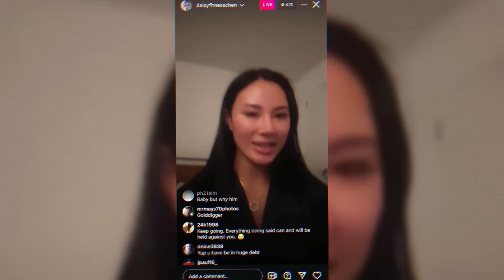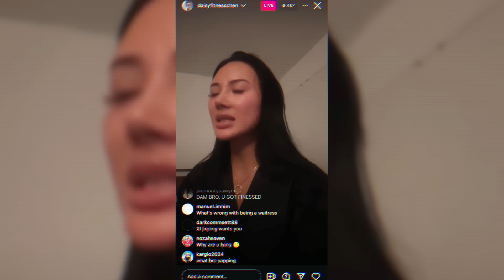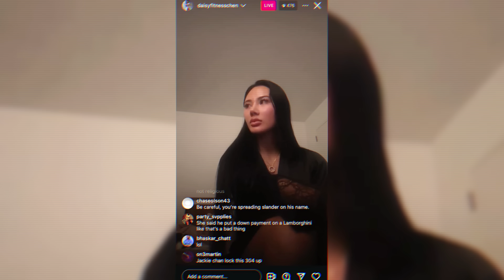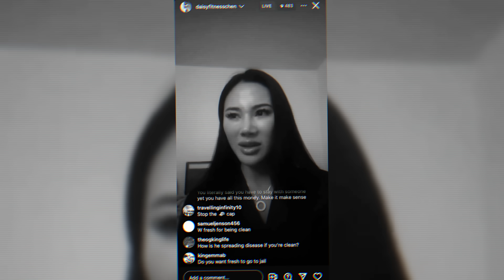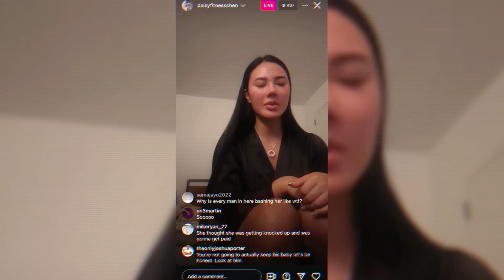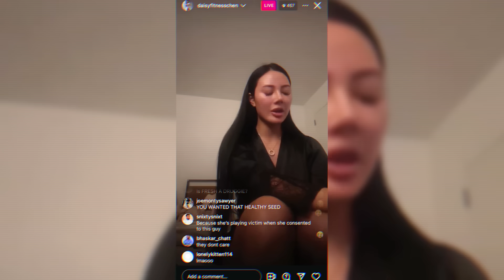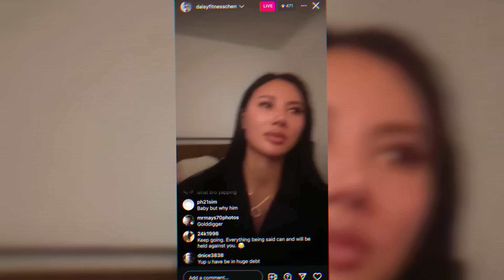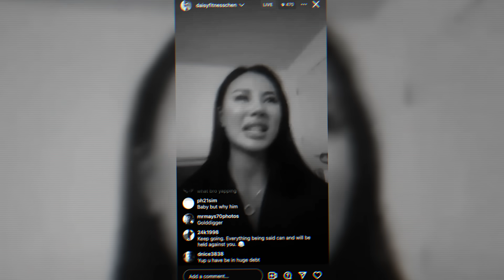Baby Mom Goes Viral For Saying THIS About His Looks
It's not looking good for our guy Fresh. His Lady (Daisy Fit Chen just said this horrible thing about his looks) and now he is mad AF. Fresh clearly says he does NOT Date Black women. However, it is NOT Looking good for the women HE PREFERS!

We Interviewed Her & FRESH... YOU ARE THE FATHER OF FITS BABY. She Shows Receipts

Addressing Pregnancy Allegations With Family Attorney James Sexton